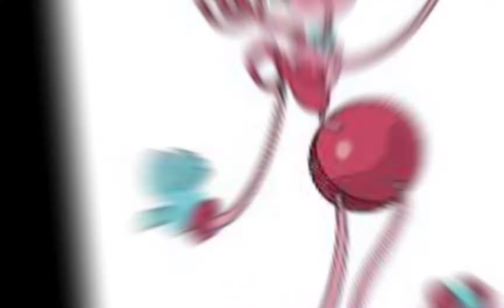Poppy Playtime chapter 2 | CgPlay teeth edit FULL SCREEN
THANK YOU SO MUCH FOR THE SUBS AND VIEWS!